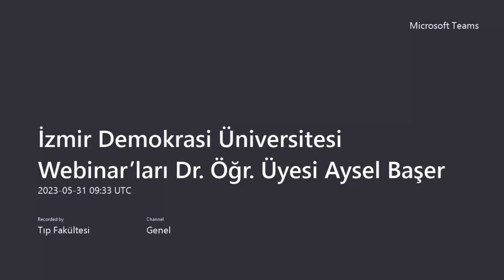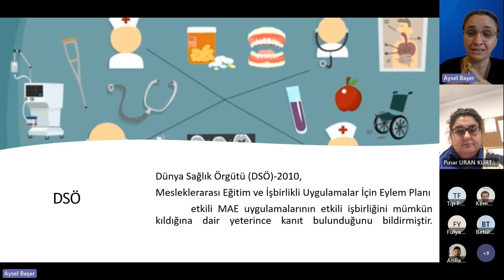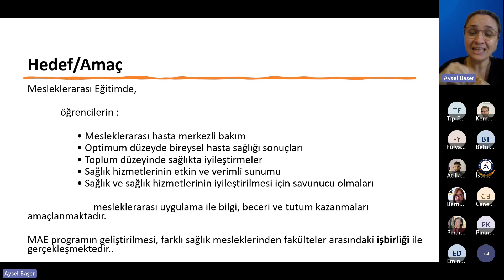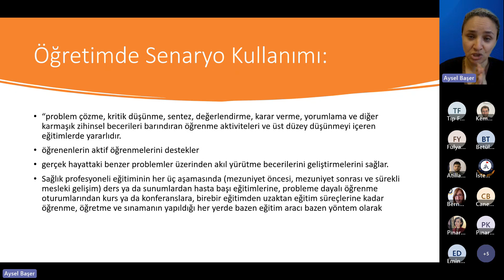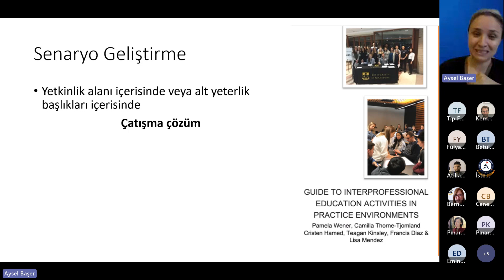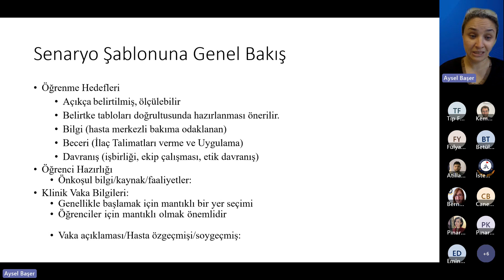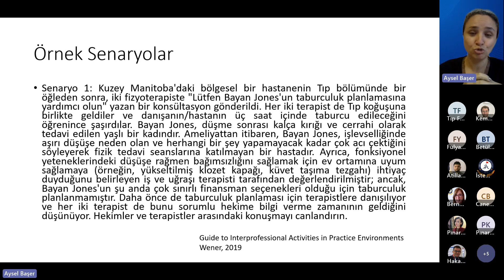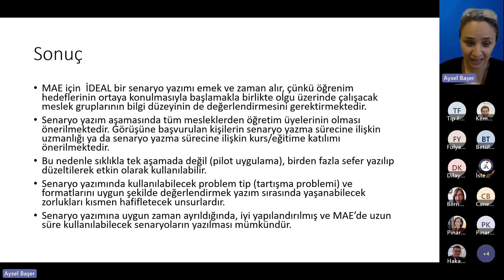Dr. Öğr. Üyesi Aysel Başer: Mesleklerarası Eğitimde Senaryo Geliştirme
İzmir Demokrasi Üniversitesi Tıp Fakültesi Webinar’ları
Doç. Dr. Başak BÜYÜK: Sağlık Bilimlerinde Proje Önerisi Yazımına Genel Bir Bakış (Özgün Değer, Amaç ve Hedefler)